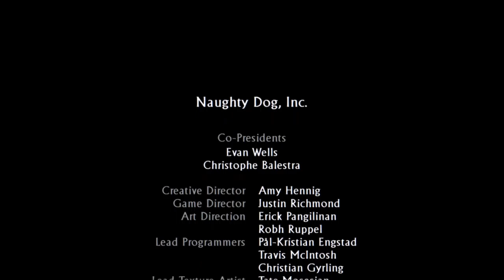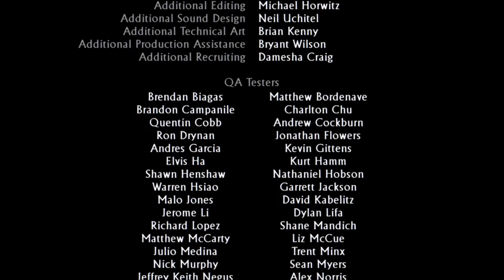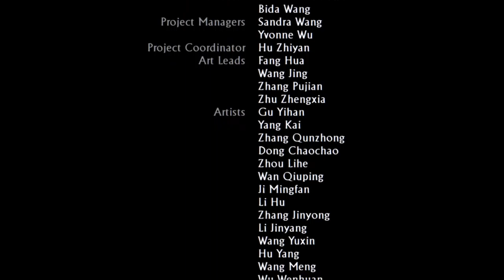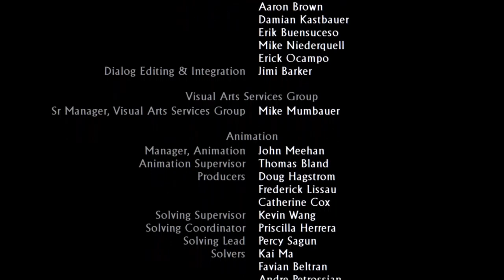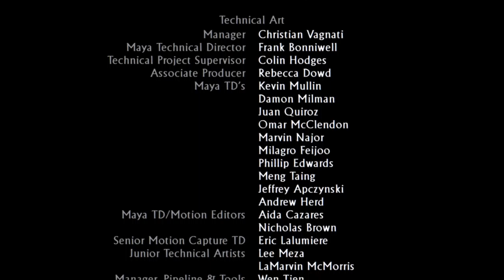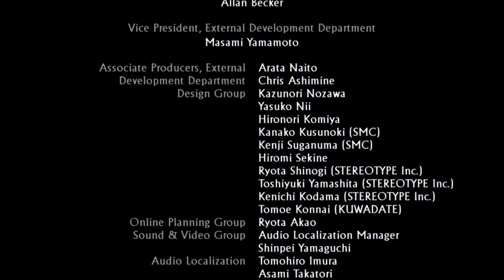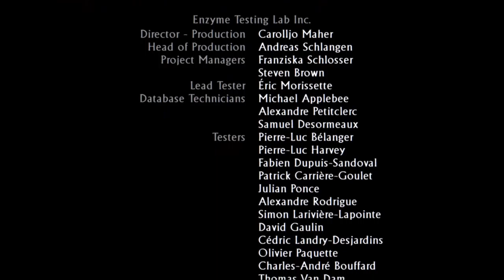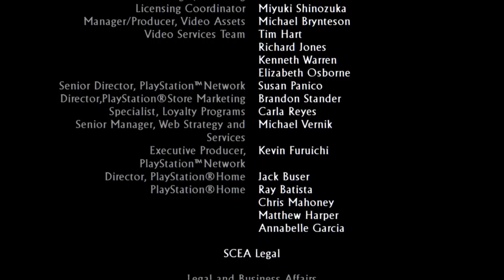Uncharted 3: episode 32 - FINALE!